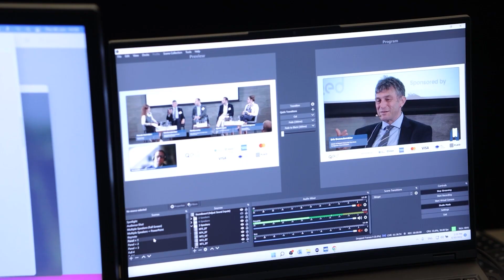QED Hybrid Events Promo